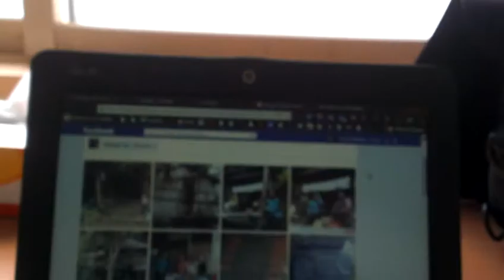More Snow - McKlatch Feb8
There is more snow here than other places